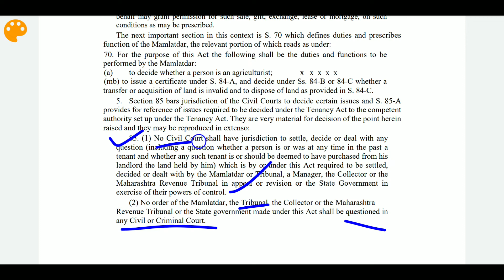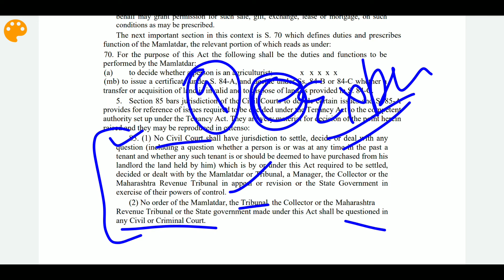Unit 2: Jurisdiction of Civil Court| Gundaji Satwaji Shinde v. Ramchandra Bhikaji Joshi 1979 | Tarun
Gundaji Satwaji Shinde v. Ramchandra Bhikaji Joshi
AIR 1979 SC 653

Unit 2: Jurisdiction of Civil Court